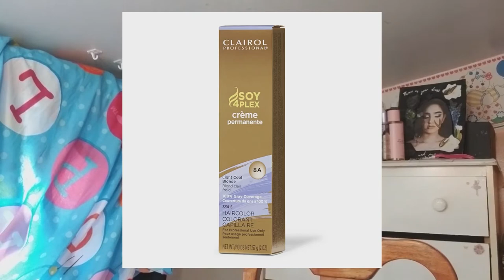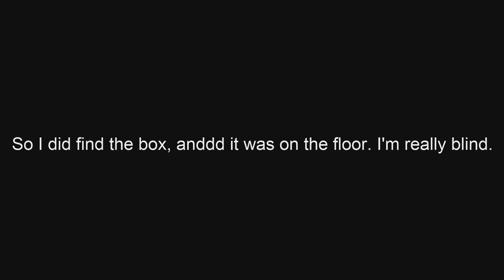i bleached my hair? - actually not a fail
this isn't clickbait nor a fail